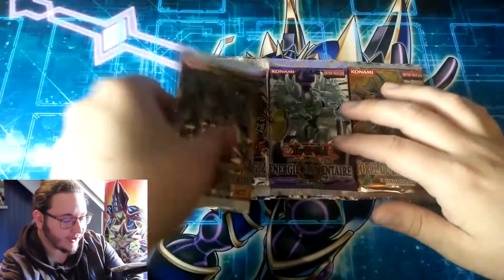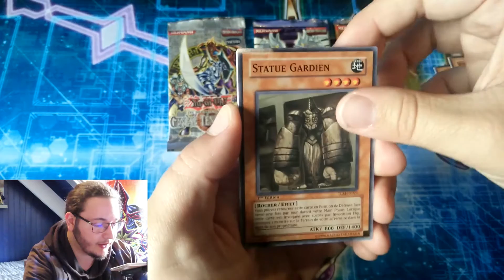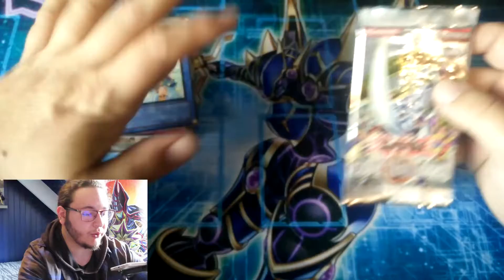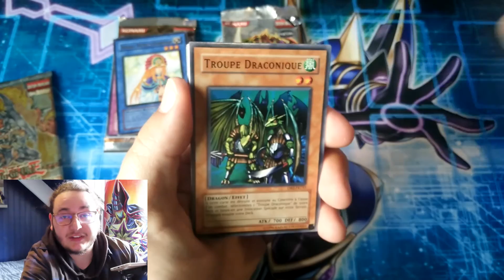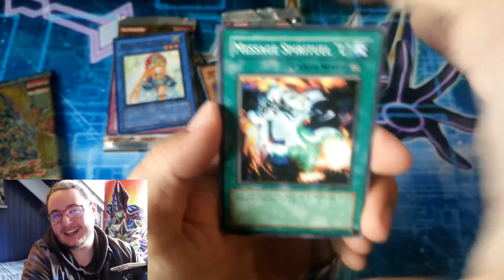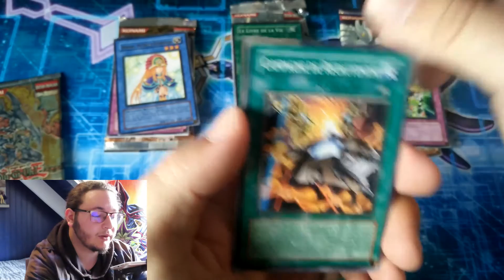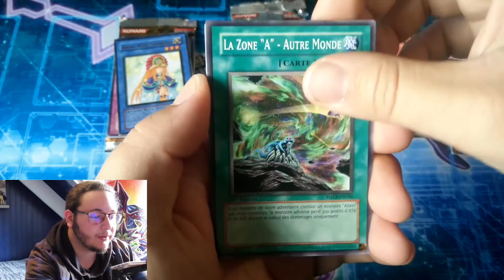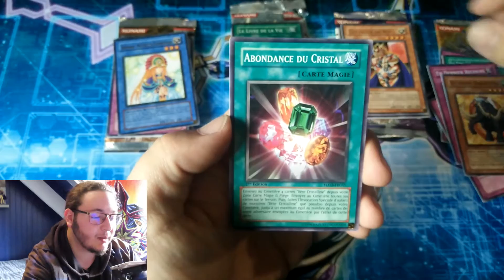Yu-Gi-Oh Des Booster Rétro De Grande Valeur !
Aujourd'hui petite ouverture bien sympas, ont repart pour du rétro et je vous assure le retour de l’âme des cartes dans cette ouverture ahah.
Je vous laisse découvrir tout ça dans la vidéo ahah

N'hésitez pas a vous abonné, a Liker et a activer les notifications en cliquant sur la 🔔 juste au dessus pour visionner mes prochaines vidéos.